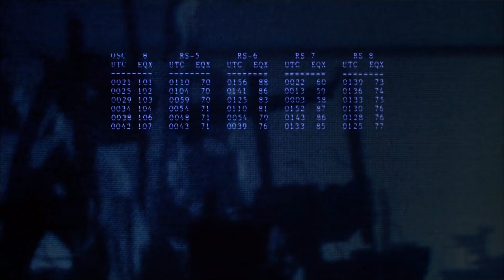Terminator All Cast Then and Now 2023 | How They Changed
"Take a trip down memory lane as we take a look at the cast of the iconic film 'Terminator' from 1984 and compare them to their current appearances. See how Arnold Schwarzenegger, Linda Hamilton, and the rest of the cast have aged and changed over the years in this fascinating then and now video. Don't miss out on this nostalgic look back at one of the greatest sci-fi films of all time!"

used for commentary, criticism, news reporting, or education for transformative use.
Please note: All information on this video is gathered from multiple online sources and the public domain.